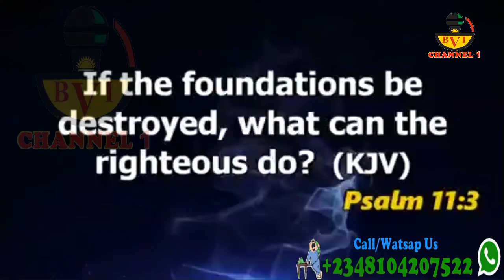Nigeria Died In 1966 & Must Be Negotiated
This Is Hard Truth
And Coming From A Pastor
Shows How Brave This Man Is
This Country Is In The Hands Of Oppressors

This Is Our New BVI Channel 1
After Our Main Channel Was Taken Down